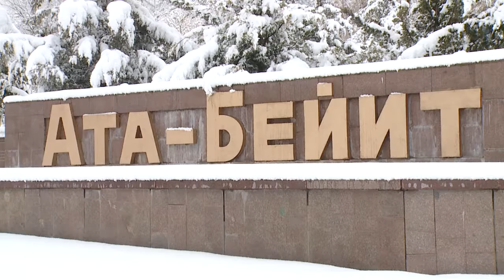Б. Кыдыралиева: "Я переживала, что не донесу до кыргызского народа правду"